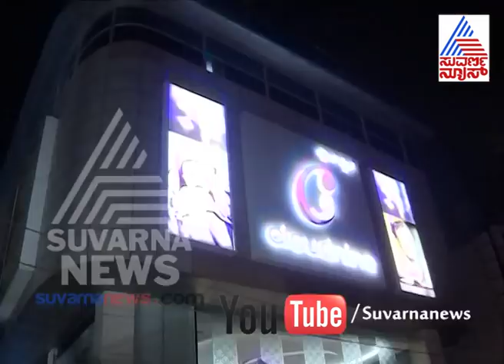A New Guest For "Mysuru Dynasty" | ಮೈಸೂರು ರಾಜವಂಶಕ್ಕೆ ಹೊಸ ಅತಿಥಿ..!!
Trishika Kumari,  wife of Mysore King Yadhu Veera , gave birth to a baby boy in a  private hospital in Bangalore. Both Mother and son are healthy.

 ಮೈಸೂರು ಒಡೆಯ ಯದುವೀರ ಅವರ ಪತ್ನಿ ತ್ರಿಷಿಕಾ ಕುಮಾರಿ ಅವರು ಗಂಡು ಮಗುವಿಗೆ ಜನ್ಮ ನೀಡಿದ್ದಾರೆ.  ನಗರದ ಇಂದಿರಾ ನಗರದ ಖಾಸಗಿ ಆಸ್ಪತ್ರೆಯಲ್ಲಿ ತ್ರಿಷಿಕಾ ಅವರು ಜನ್ಮ ನೀಡಿದ್ದು, ತಾಯಿ ಮಗು ಆರೋಗ್ಯವಾಗಿದ್ದಾರೆ.